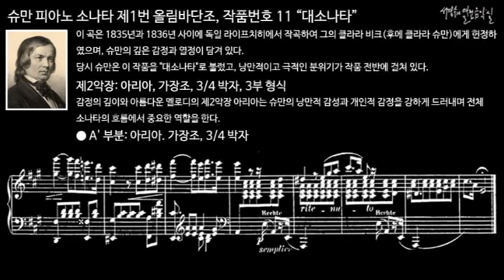슈만 피아노 소나타 제1번 올림바단조, 작품번호 11 “대소나타” 제2악장: 아리아, 가장조, 3/4 박자, 3부 형식/ 악보를 통한 악곡분석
Schumann Piano Sonata No.1 in F-sharp minor, Op. 11 “Grosse Sonate” Ⅱ. Aria. A Major, 3/4 time, Ternary Form/ With piano sheet

이 곡은 1835년과 1836년 사이에 독일 라이프치히에서 작곡하여 그의 클라라 비크(후에 클라라 슈만)에게 헌정하였으며, 슈만의 깊은 감정과 열정이 담겨 있다.
당시 슈만은 이 작품을 "대소나타"로 불렀고, 낭만적이고 극적인 분위기가 작품 전반에 걸쳐 있다.

제2악장: 아리아, 가장조, 3/4 박자, 3부 형식
감정의 깊이와 아름다운 멜로디의 제2악장 아리아는 슈만의 낭만적 감성과 개인적 감정을 강하게 드러내며 전체 소나타의 흐름에서 중요한 역할을 한다.

00:02 A 부분
00:58 B 부분
01:45 A' 부분

피아노 소나타 제1번 올림바단조, 작품번호 11 “대소나타”
Piano Sonata No.1 in F-sharp minor, Op. 11 “Grosse Sonate”